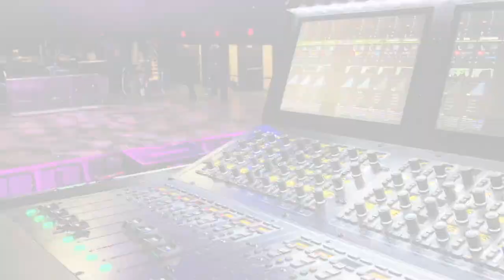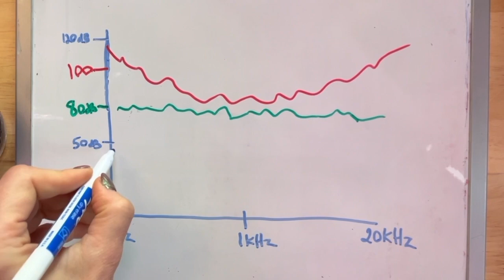FLETCHER-MUNSON & EQUAL LOUDNESS CONTOURS - Part 2 of SOUND SCHOOL 3: Signal Processing/EQ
Understanding Fletcher-Munson and Equal Loudness Contours:
In this clip we talk about how human hearing perceives frequencies at different loudness levels - spoiler alert, it's not the same when the sound is loud vs quiet!